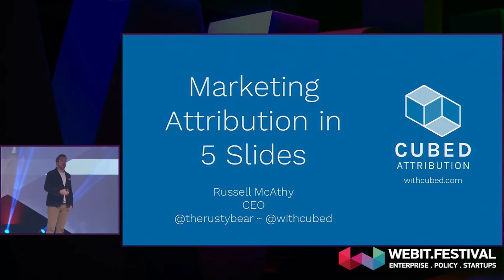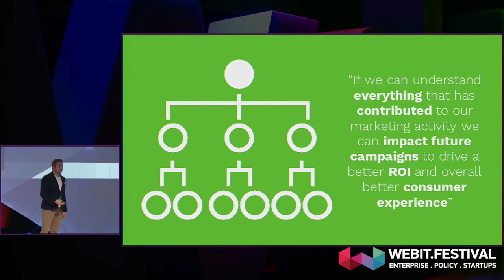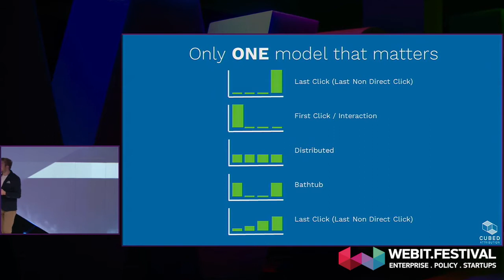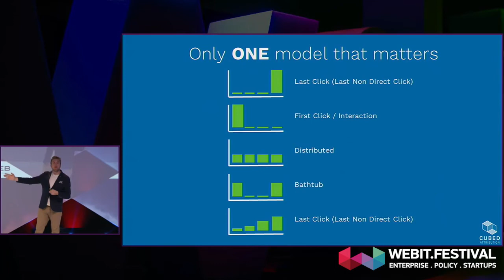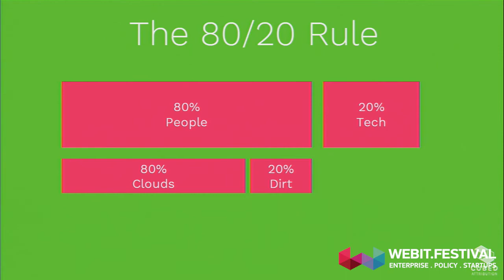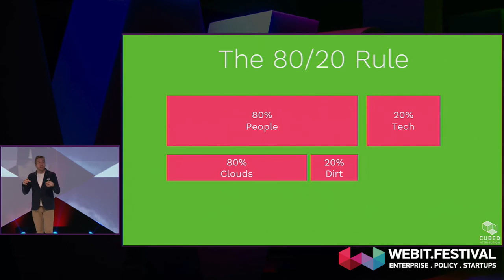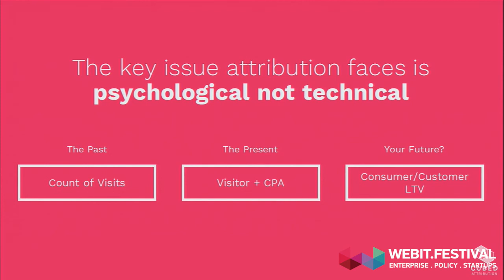Russell McAthy - CEO, CUBED Attribution | WebitFestival 2016